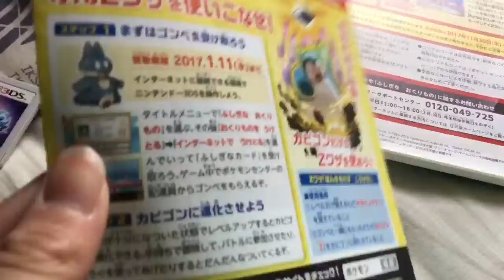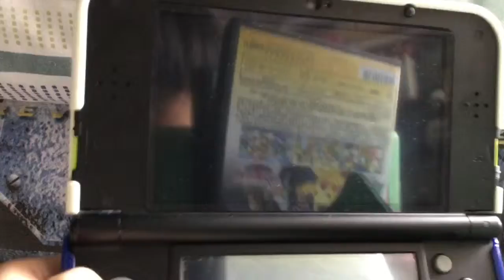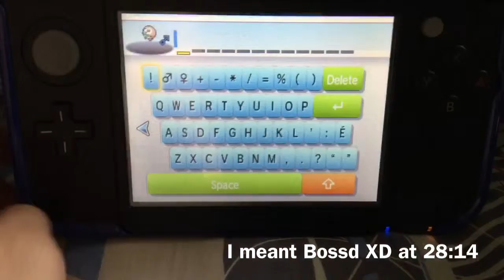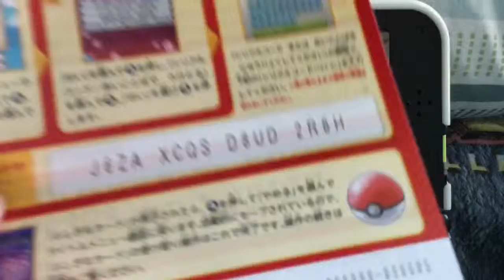Playing Pokemon moon the very first time(pokemon moon #1)